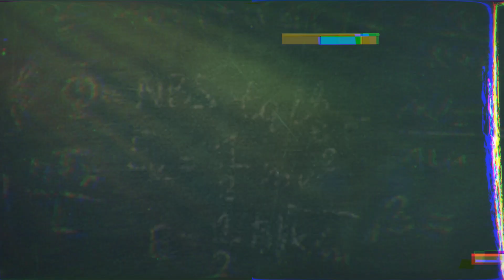PANDEMIALS BACKSTAGE #7 ¿Cuántos panes?🤔